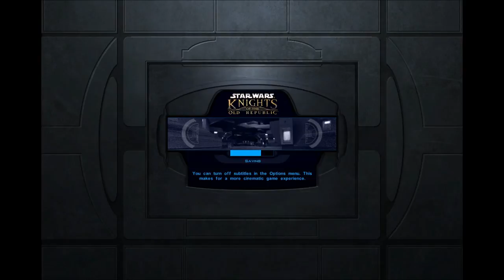Star Wars: Knights of the Old Republic [PC] [Dark Side] - Ep 5: A Mission to Find Mission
After being brutally killed by Rakghouls, Charlie returns with some more KOTOR, and things start to get a little dark, as Klai begins to see red by attacking innocent people, and even starts to consider switching sides... but will Klai take it that far?

In episode 5, it's such a mission to find Mission.